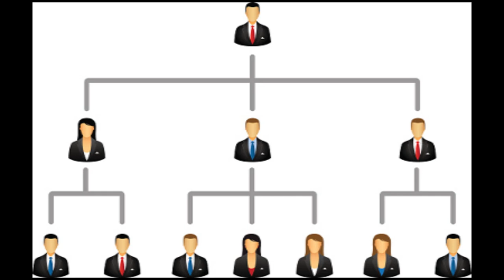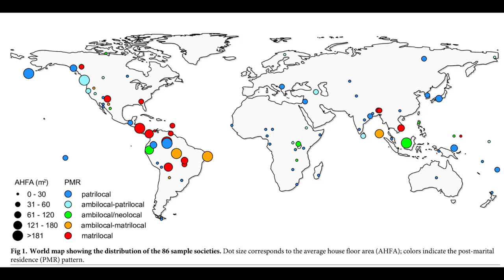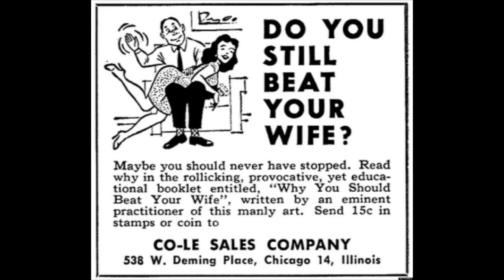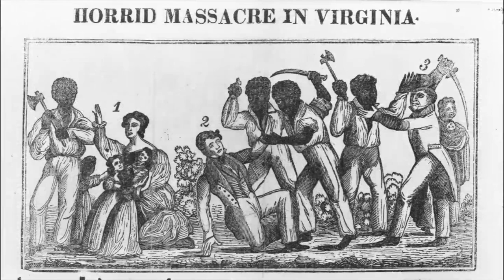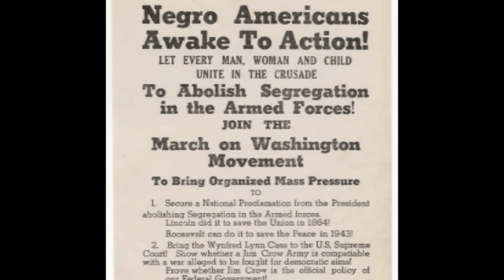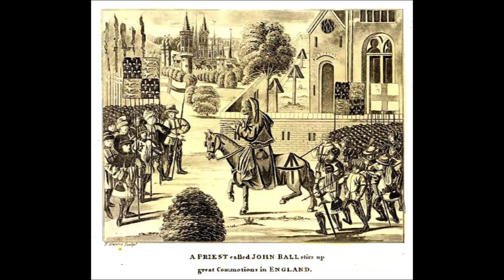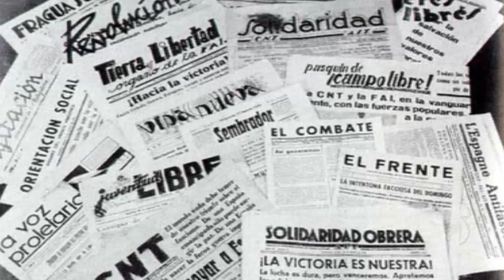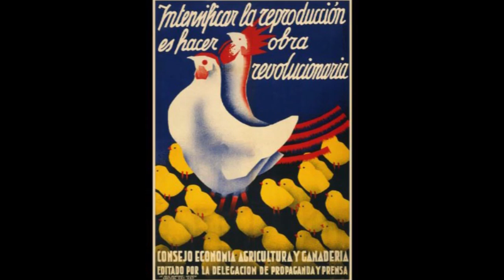8. Materialism vs. Idealism: How Social Change Happens | What is Politics?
WHAT IS POLITICS?  Episode 8: Social Change, Consciousness and Material Conditions

Human beings have free will, but our actions are constrained by material realities.   Understanding how material and practical conditions shape human behaviour and consciousness can make all the difference between success and catastrophic failure when it comes to the whole spectrum of political action, from private sector negotiation, to crafting legislation, to making a revolution.

In this episode we look at:

0:00 How a materialist understanding of human behaviour is key for people who want political change

3:42 How we can synthesize the seemingly contradictory ideas that people have free will with the idea that social structures are the result of material conditions, by looking at the relationship between economic activity and the high status of women in traditional Haudenosaunee / Iroquois society

14:14 How World War I helped women win the right to vote in Europe and North America

22:31 How World War II catalyzed the Black civil rights movement in the United States (the Double V Campaign)

25:56 How the English Peasant’s Revolt of 1381 almost succeeded in overthrowing feudalism in England, and establishing a Christian libertarian socialist society, and why it failed.

36:24 The implications of the Anarchist Revolution in Spain in 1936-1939 for the future of industrial civilization.

49:16 Summary / next time

*PLEASE* SHARE AND LET PEOPLE KNOW ABOUT THIS SERIES!!

I purposefully don’t monetize my channel in order to spare you the annoying ads, and it takes me weeks to make these, so please help if you can!

AUDIO PODCAST or search for “worbs” on your podcast app

tweeter: @worbsintowords